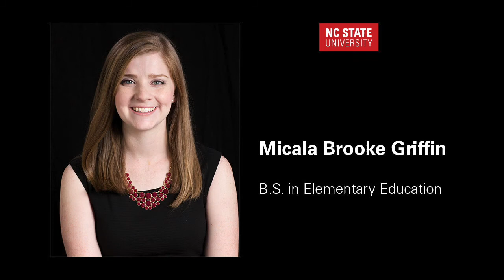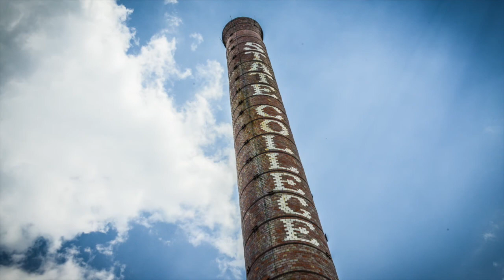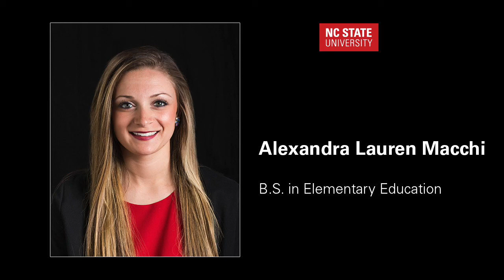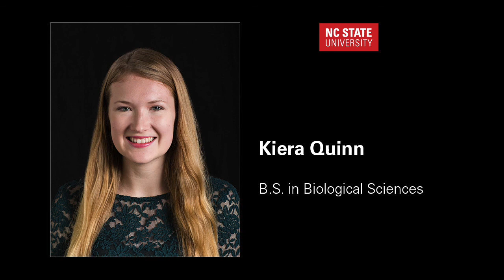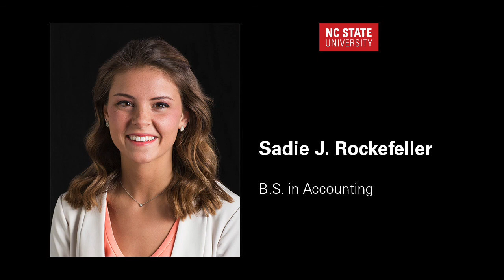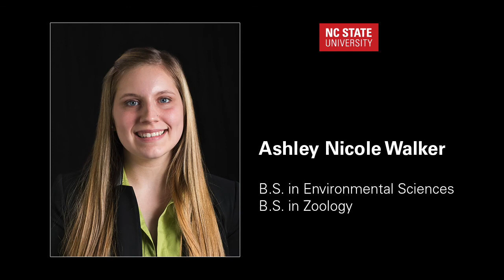NC State 2016 May Commencement Ceremony Pre-Roll Video (Valedictorian Slideshow)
NC State's 2016 Graduation Pre-Roll Jumbotron video featuring the graduating Valedictorians and selected spots of NC State's Campus.